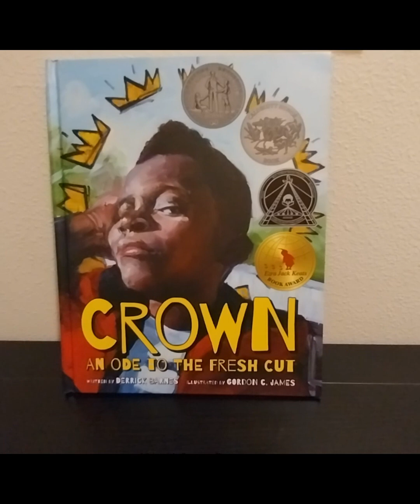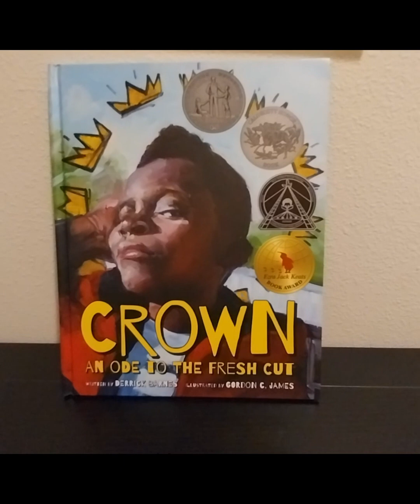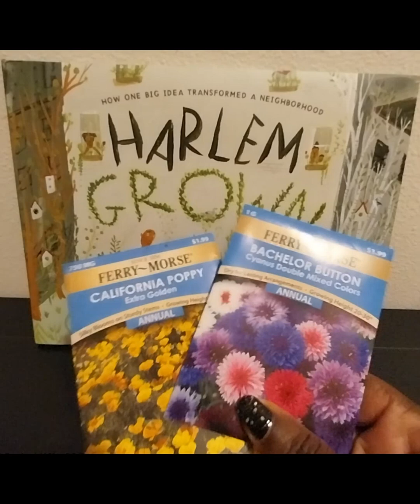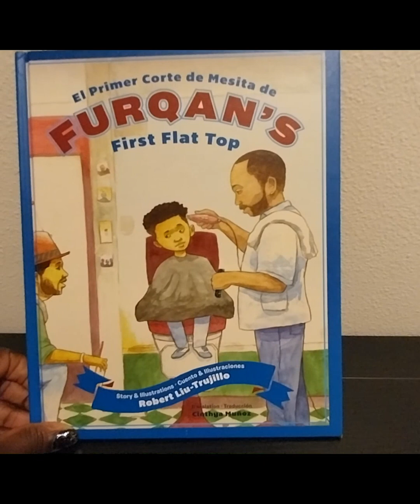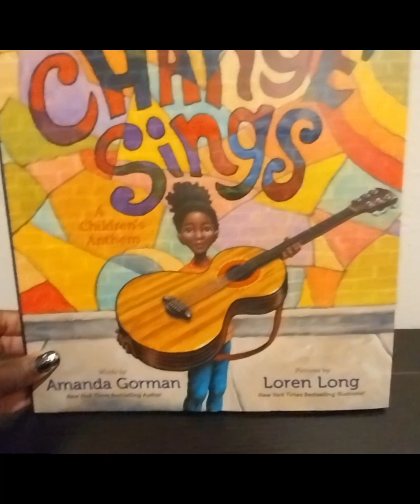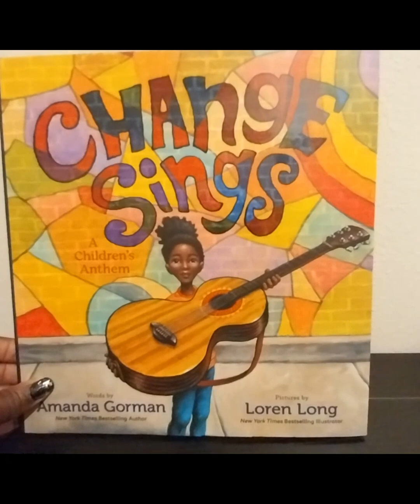Black Children's Book Week 2023 🎈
Black Children's Book Week is in full swing! Here are the authors mentioned in the video. Support if you can :)

Crown: An Ode to the Fresh Cut by Derrick Barnes